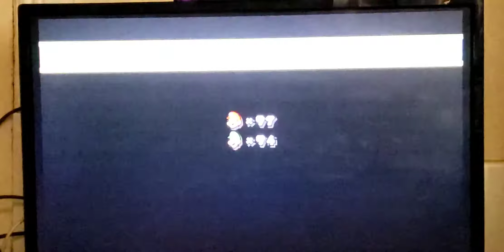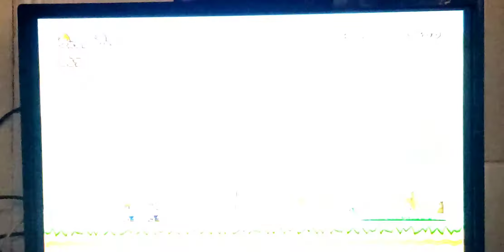New Super Mario Bros Wii With Luigi Bubbled But When I Pop Luigi The Video Ends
Lovely Todd